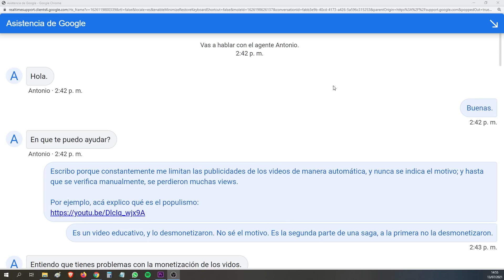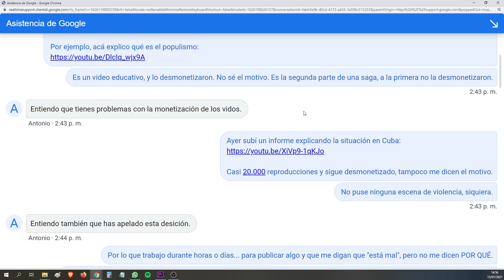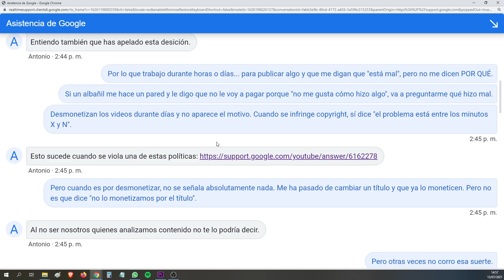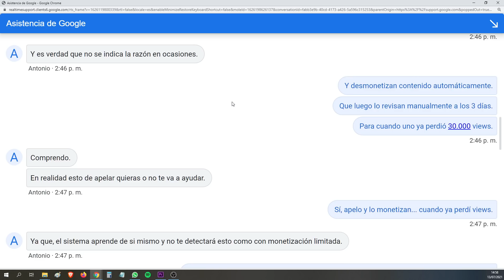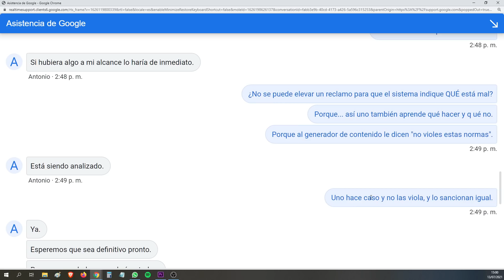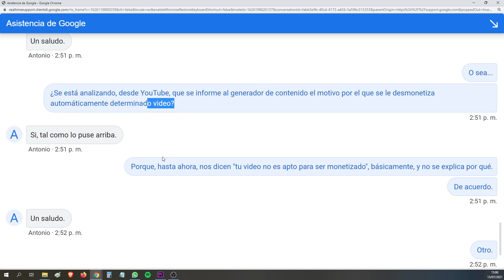Chateo con SOPORTE DE YOUTUBE: por qué DESMONETIZAN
Spoiler: se lava las manos.